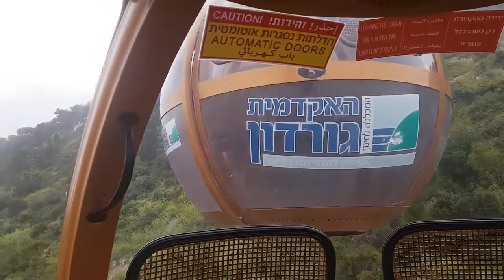갈멜산 케이블카 내리막뷰(Mount Carmel Cable Car ascending)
하이파 남쪽에 위치한 갈멜산 또는 카르멜산의 내려가는 케이블카 뷰입니다.

It is the descending view of a cable car on Mount Carmel, located south of Haifa, Israel.